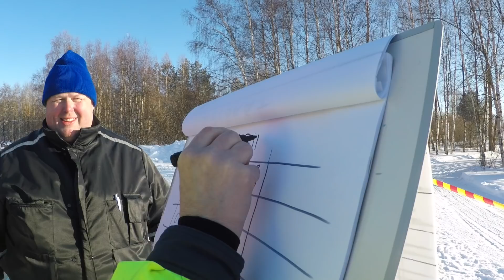Muikkuluisut 2018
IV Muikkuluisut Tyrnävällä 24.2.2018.